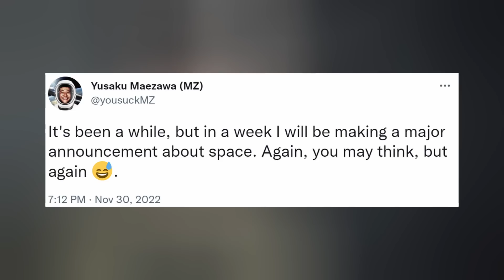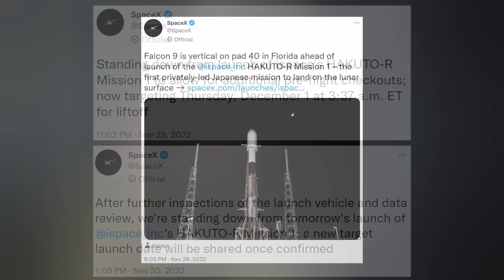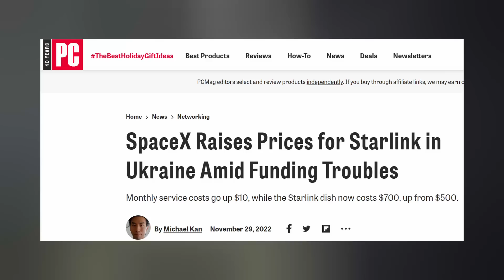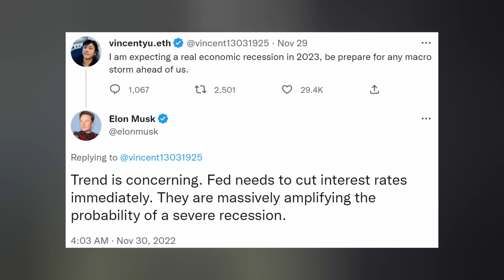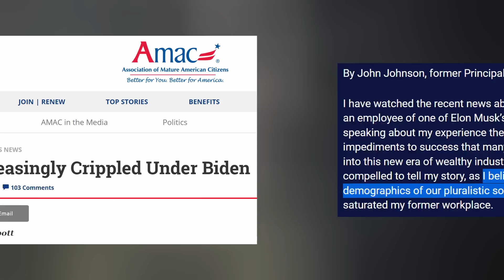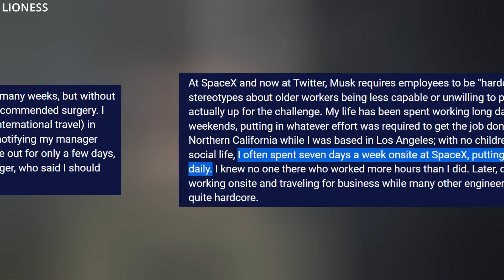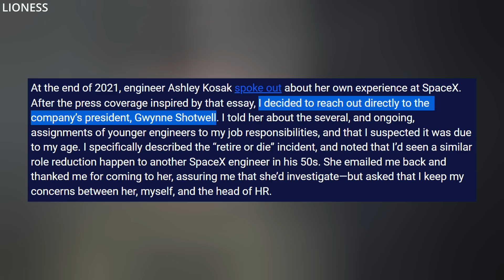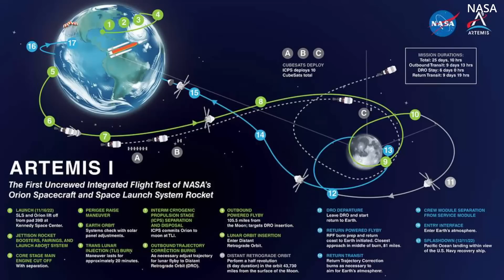SpaceX Starship Booster Fires Long Duration, Starlink GO for Expansion!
Starship Booster 7 static fires 11 Raptor engines. CRS-26 arrives at the Space Station. Starlink gets FCC approval to expand. A former SpaceX engineer speaks out against the company. And we finish with today's Honorable Mention. Ep 356

THUMBNAIL: SpaceX

TIMESTAMPS:
Intro: 0:00
Starship: 0:19
Falcon: 1:47
Starlink: 2:40
SpaceX: 5:05
Honorable Mention: 9:47